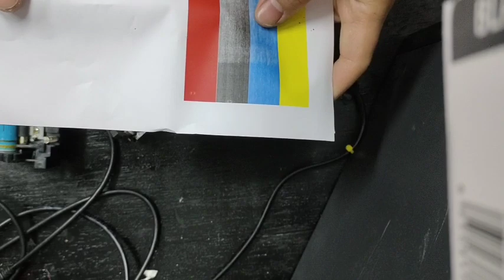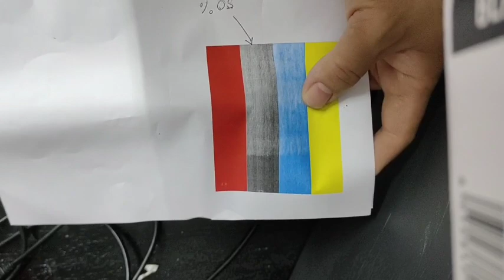SBJ Toner Black